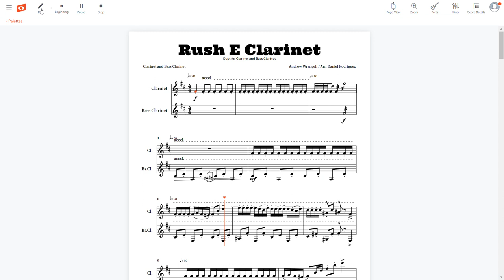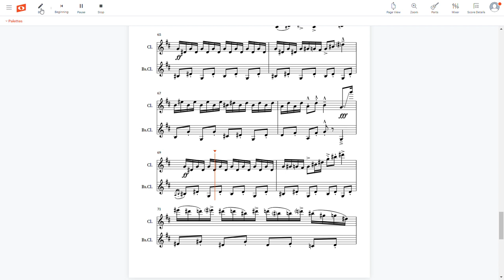Rush E by Sheet Music Boss - Clarinet and Bass Clarinet Duet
Sheet Music Boss - Rush E
Arrangement by Daniel Rodriguez (Dan Piano)
Made with Noteflight